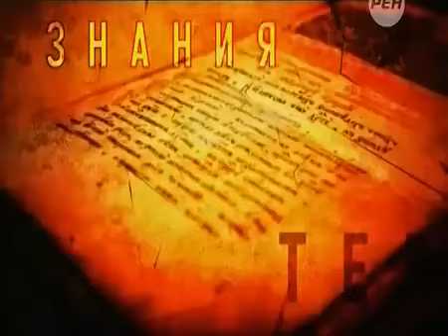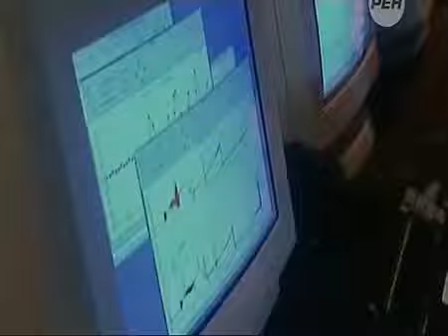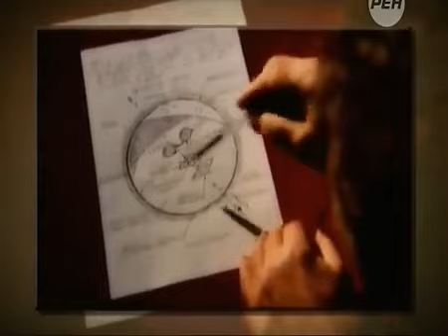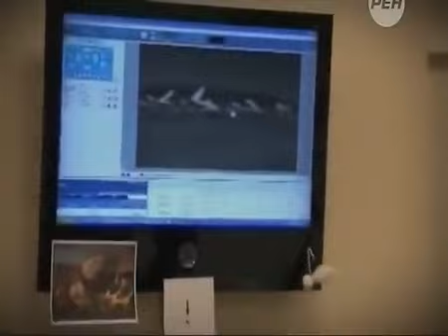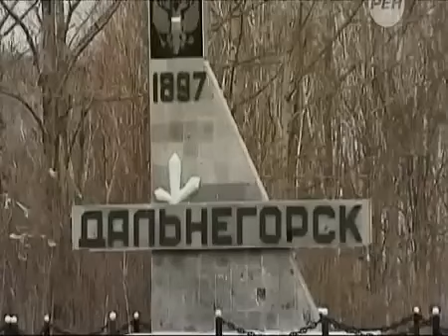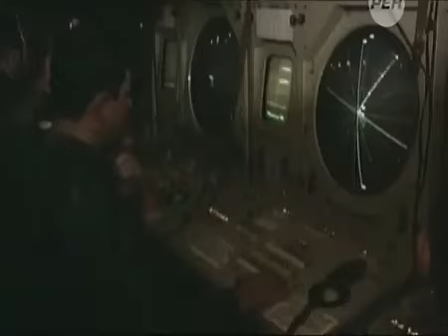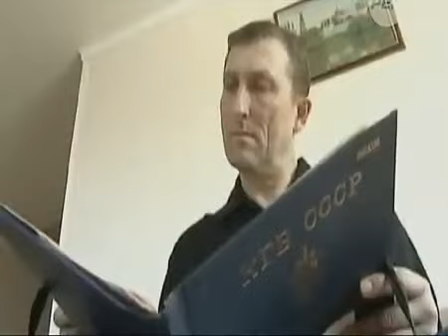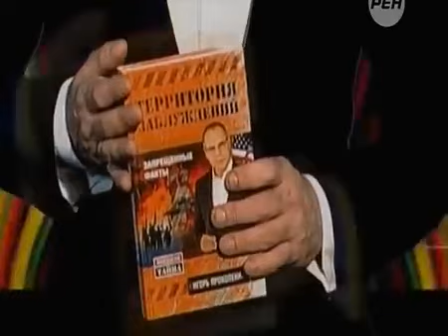КАТАСТРОФА НЛО! КОРАБЛЬ ПОТЕРПЕЛ КРУШЕНИЕ!